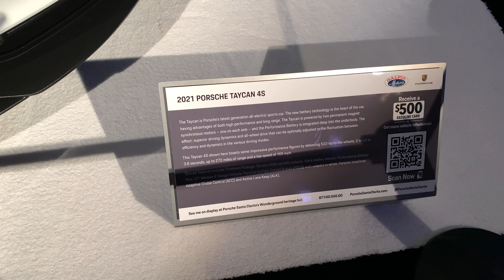LA Auto Show 2022 Custom paint job Custom Cars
LA Auto Show 2022 Convention Center